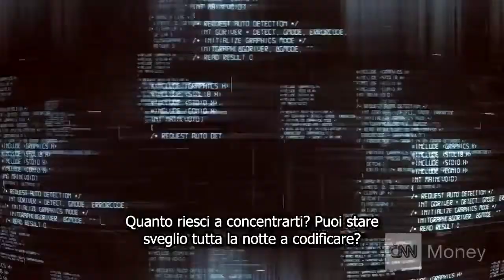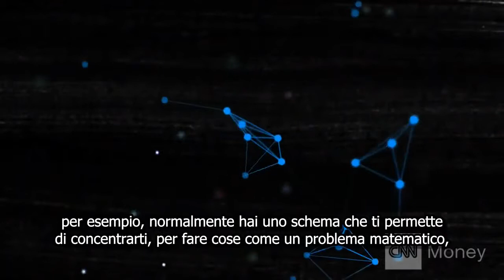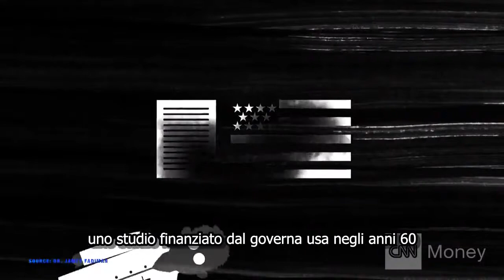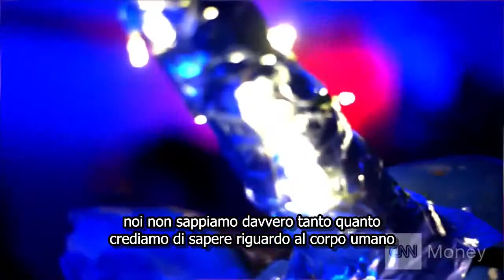Si può diventare miliardari con l'LSD?